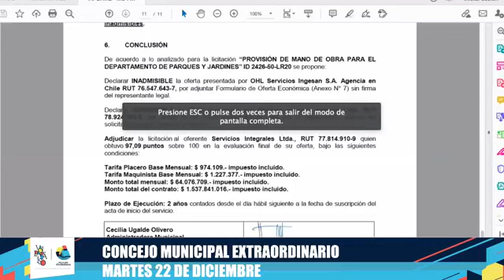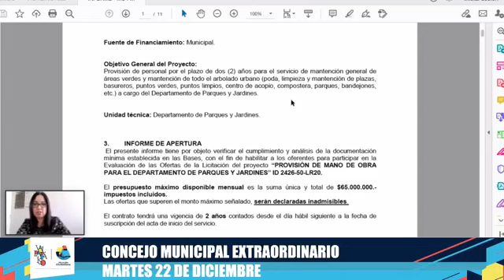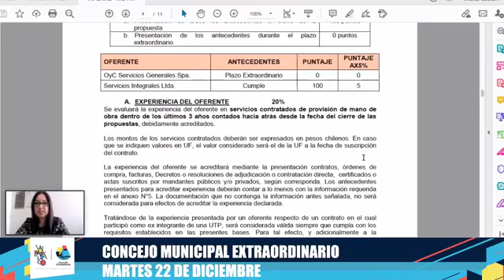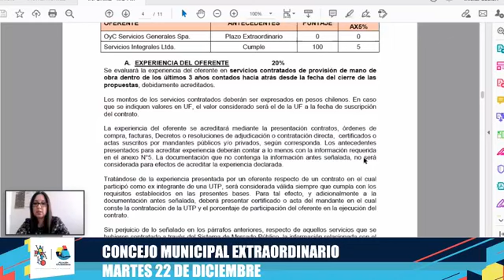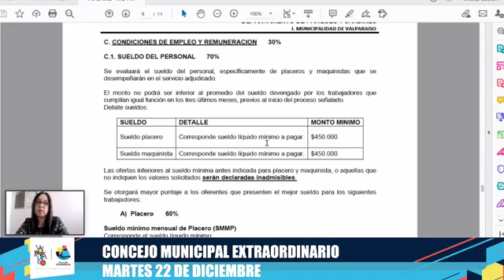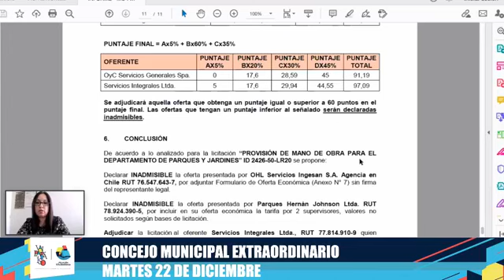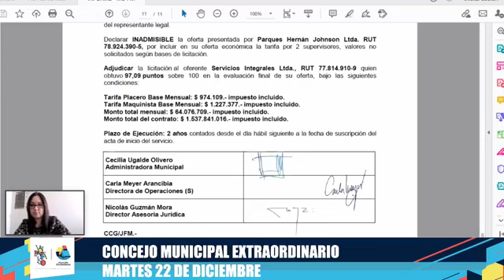Concejo Municipal de Valparaíso 22 de Diciembre 2020